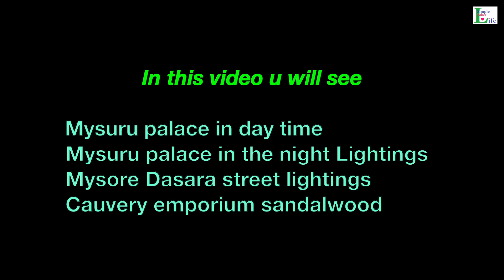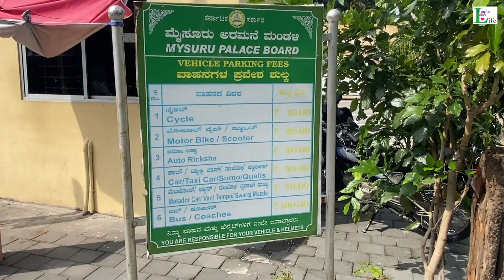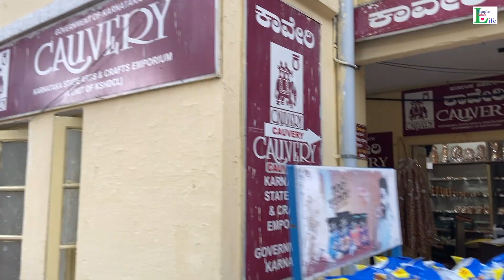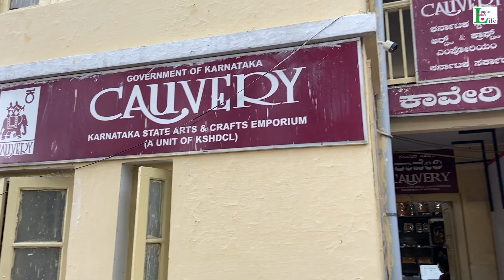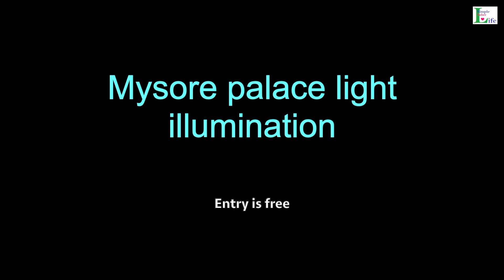Mysore palace night light | Mysuru Dasara street lightings | Caveri Sandalwood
Bangalore Musuru Ooty Adiyogi Road Trip
This is Day 2 of the Trip

In this video you will see Mysore Palace in the daytime, Mysore Palace in the night time with light illuminations, Mysore roads lighting during Dussehra.

Hotel M Pro Breakfast
Mysore, Karnataka
Mysuru City
Mysore Palace light illumination
Mysore Dussehra Street light decoration
Pure Sandalwood
Mysore sandalwood

This video will help you if you're planning to visit to Mysore.